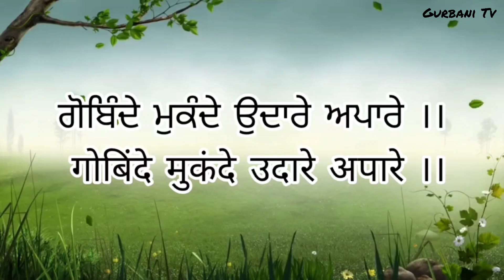ਗੋਬਿੰਦੇ ਮੁਕੰਦੇ ਉਦਾਰੇ ਅਪਾਰੇ ।। Gobinde Mukande Udare Apare || Meditation Chants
ਗੋਬਿੰਦੇ ਮੁਕੰਦੇ ਉਦਾਰੇ ਅਪਾਰੇ ।। Gobinde Mukande Udare Apare ||

Kindly cover your head before listening and chanting and sit at peaceful place and try to chant and listen every world with closed eyes

gobinde mukande udare apare hariang kariang nirname akame
gobinde mukande udare apare hariang kariang nirname akame jaap